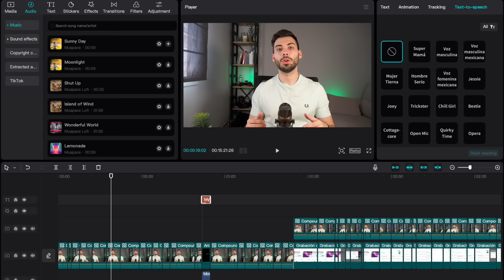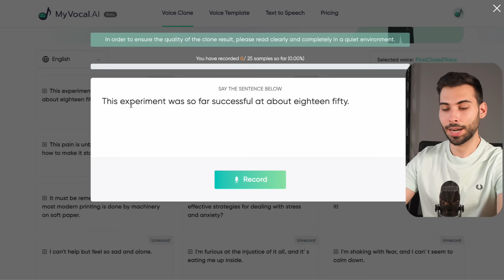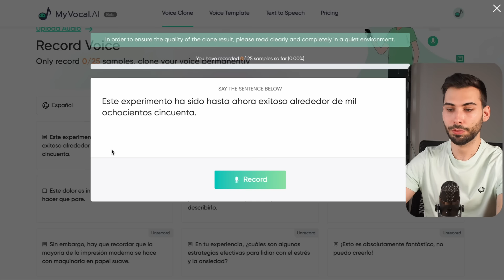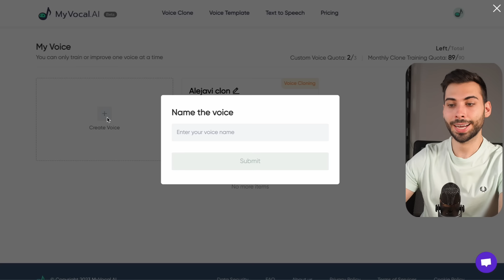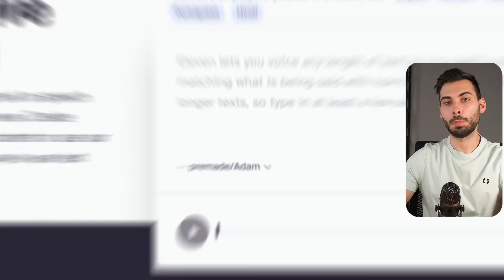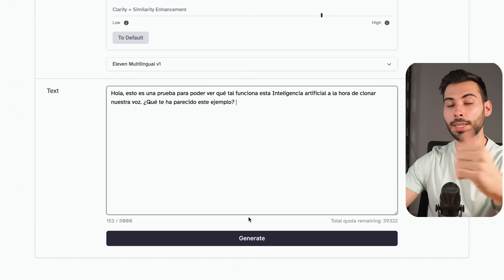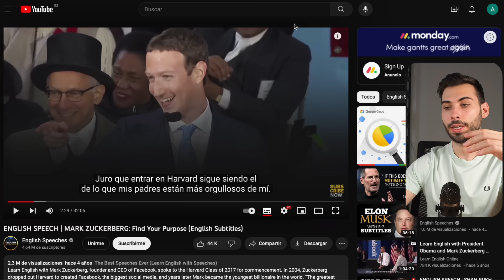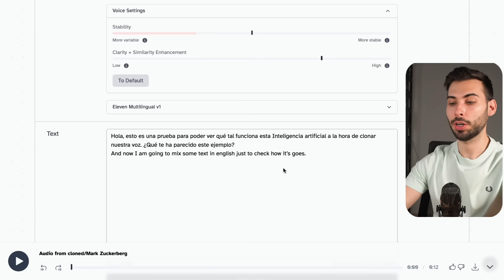Cómo Clonar cualquier VOZ en Español por IA GRATIS - Tutorial FÁCIL con 2 Alternativas 🗣️🎙️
El formato narrado de texto a voz se ha popularizado. Es por ello que en este vídeo veremos cómo podemos clonar nuestra voz de una forma muy sencilla a través de la IA, para ello estaremos usando dos alternativas. Os dejo los enlaces abajo.

🫱🏼‍🫲🏽 ¿Colaboramos?